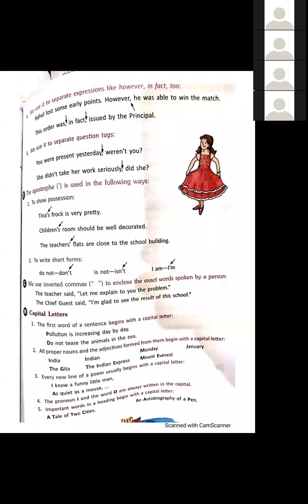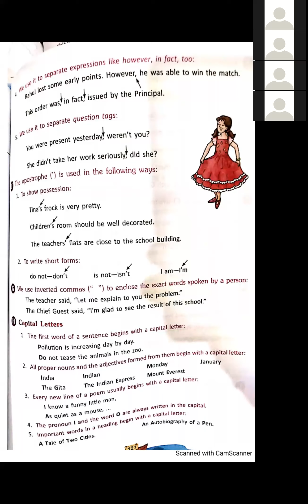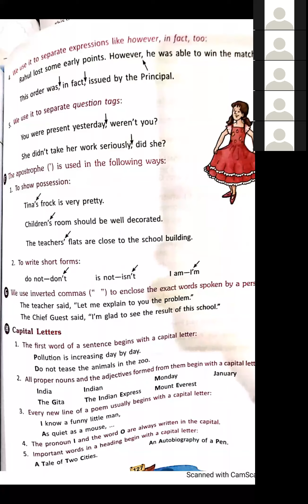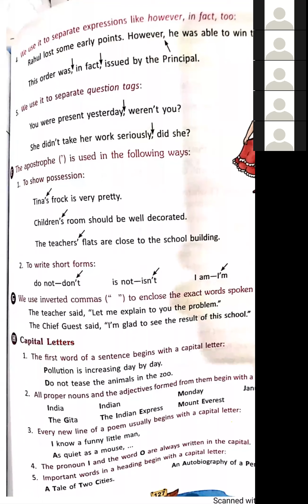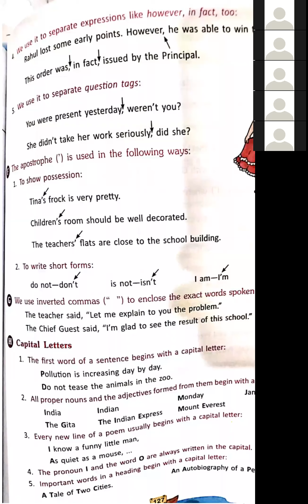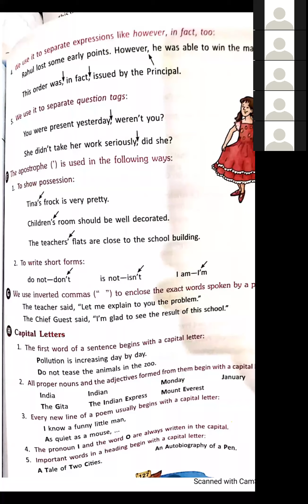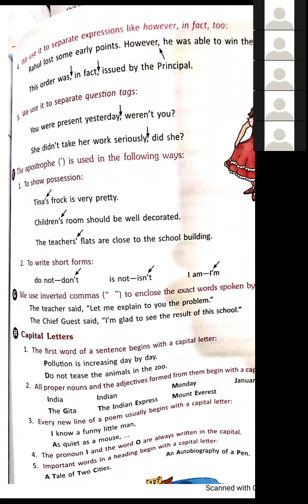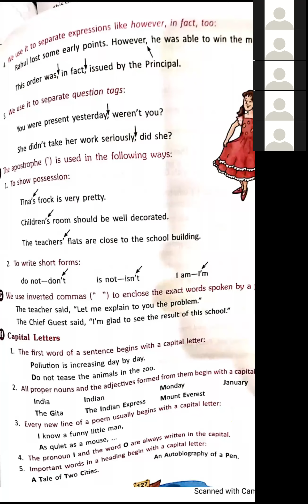TCS Class V English Punctuation and Capital Letters